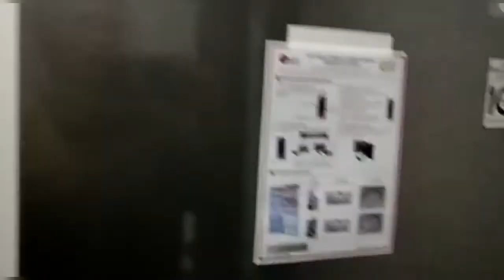Daily Vlog # Apa yang Aku Lakuin di Tempat Kerja # Pedagang Besar Farmasi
Happy Watching ❤️

Kamera : POCO X3
Aplikasi edit video : Vlogit
Thumnail edit : PicsArt